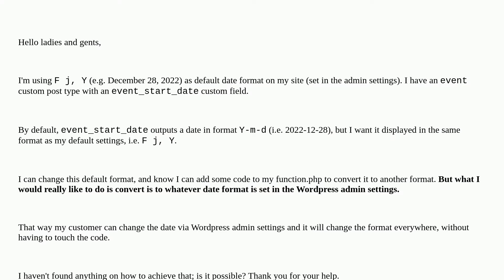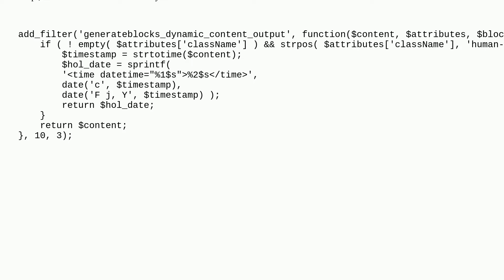Wordpress: Convert custom field date format to "Wordpress default"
Convert custom field date format to "Wordpress default"

A special thanks goes out to the awesome community

  custom-field date-time date php